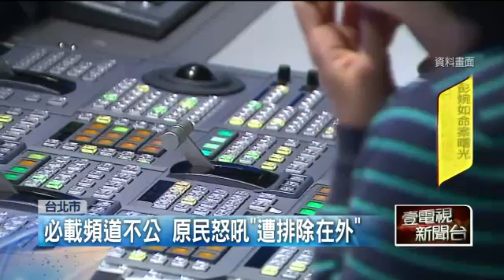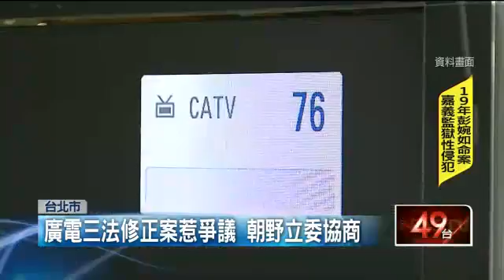必載頻道不公 原民怒吼「遭排除在外」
【壹電視報導】受到爭議的廣電三法修正案，今天(11號)朝野立委進行協商，不少有線電視台頻道業者，日前紛紛站出來表達抗議，不滿台聯立委為了選票，圖利無線電視台，以及旗下附屬數位台列為必載，根本是綁架收視觀眾的權益，現在就連原住民立委參選人，也相當不滿， 出面抗議。